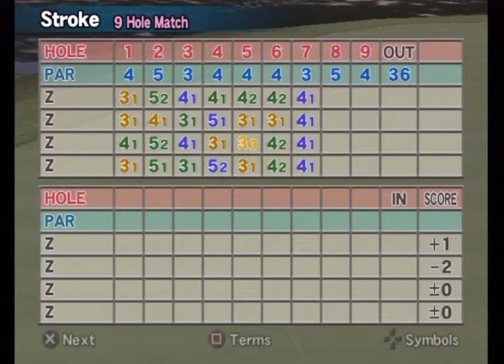Hot Shots Golf Fore! - All Z Round (CPU Stroke)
100t Hammer + Pinhole Ball.

Course: Day Dream G.C. | 9 Hole (OUT) | Back Tee